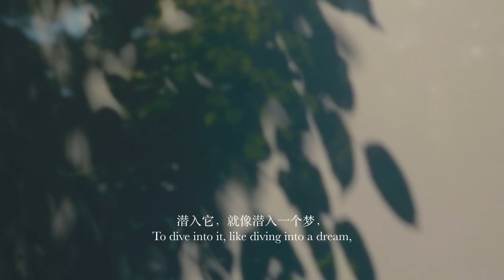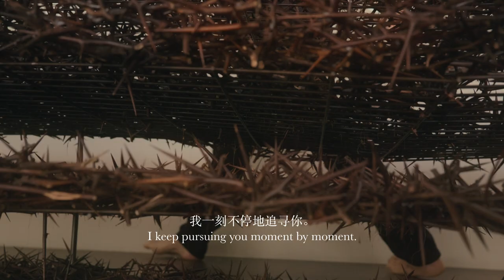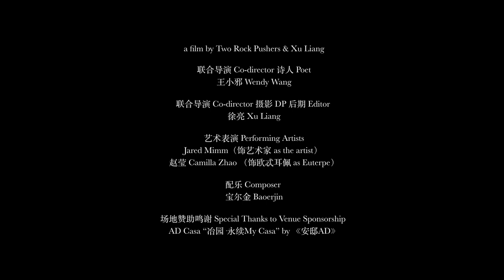The Summer Strings of Euterpe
《The Summer Strings of Euterpe》,  a love poem to all creators and artistic muses. On a beautiful summer morning, an artist, who is in a burning state in his creation, dreams that the muse Euterpe is quietly penetrating his garden, and he chases after her, staging a story of chasing and dancing together in different spaces, and finally, a new inspiration makes his creation sublime. The inspiration for this short film and the shooting venue came from the exhibition AD Casa “My Casa: Crafted Garden & Continuity" by AD magazine, with the space design from architect Ju Bin and his Horizontal design team, artworks from ShanghART Gallery, and plant installations from Hanagasa Flora. The exhibition will last until August 5th.
《夏日琴弦上的欧忒耳佩》，一首写给所有创作者和艺术缪斯们的情诗。一个美丽的夏日早晨，一位在创作中陷入焦灼状态的艺术家，梦见缪斯女神欧忒耳佩正在悄然穿入他的庭院，他对她紧追不舍，在不同空间里上演了一出追逐与共舞的故事，最终，新的灵感令他的创作得以升华。本片灵感及拍摄场地来自于由《安邸AD》杂志主办的展览AD Casa “冶园·永续My Casa” ，空间设计出自建筑师琚宾和他带领的水平线设计团队，艺术支持为香格纳画廊，植物装置出自艺术家王紫的笠花艺工作室。展览仍在进行中，将持续至8月5号。